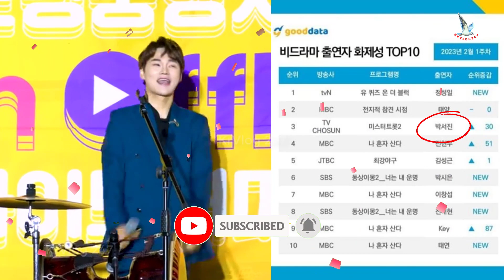박서진의 탈락 충격에 '미스터트롯2'의 이상현상이 드러난다! '미트2' 시청률 곤두박질치는이유는 마스터들의 판정논란 때문?